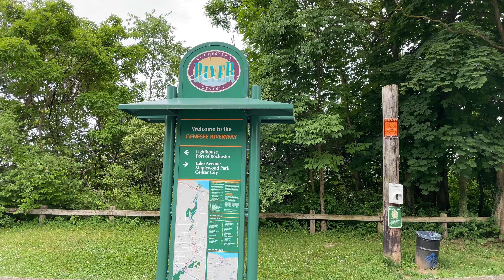Rochester's Genesee River, New York